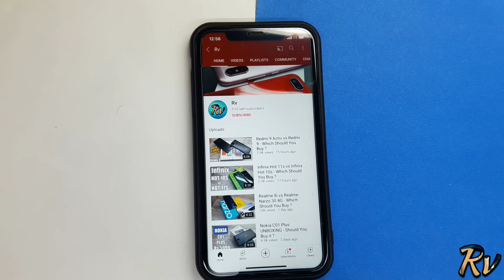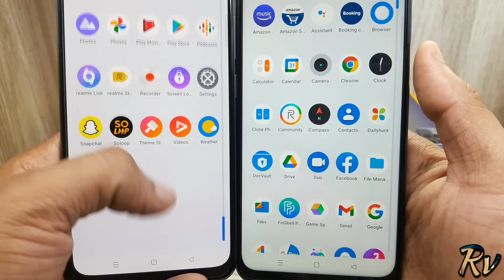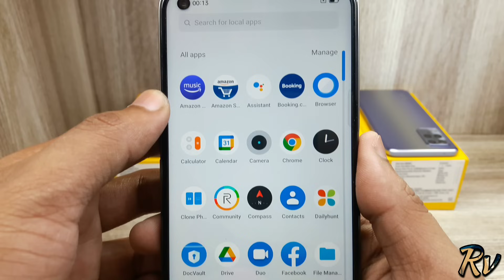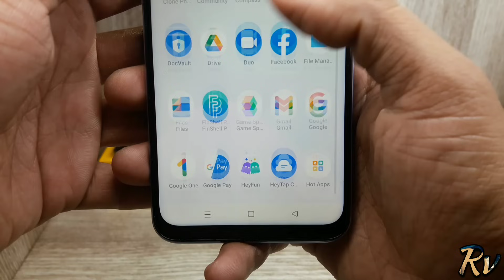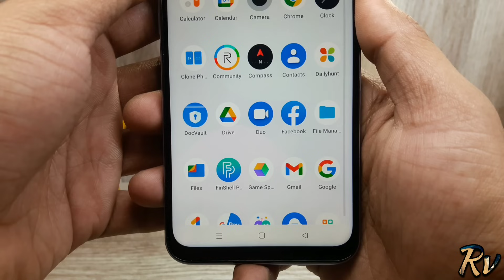Realme 8 4G vs Realme 8i vs Realme 8 5G vs Realme 8S 5G - Which Should You Buy ?